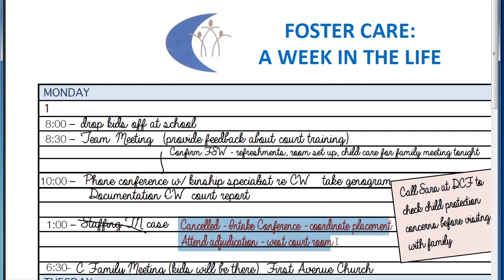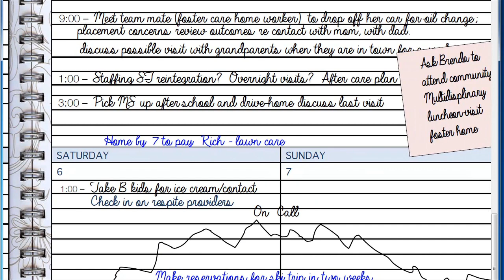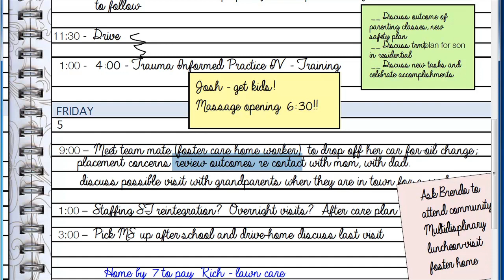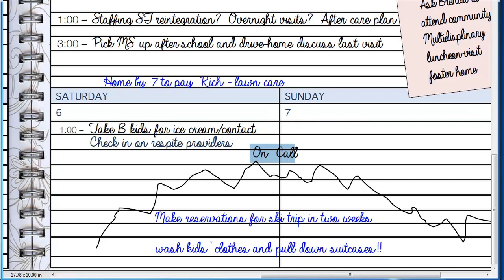Anne Marie - Foster Care